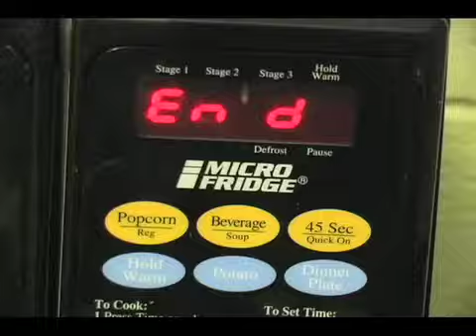Elf Problem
You got a problem with elfs?